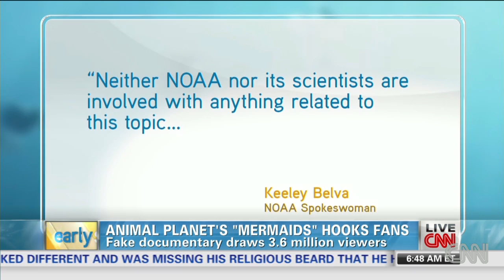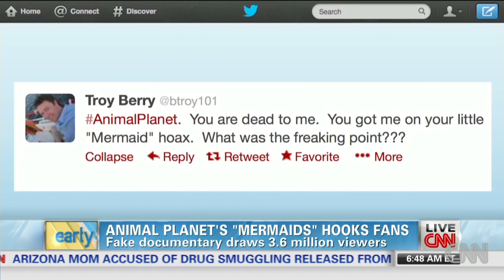Animal Planet scores ratings gold with fake documentary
So, they tell us Animal Planet's "Mermaids: The New Evidence" may not be based on facts? John Berman wonders: Really? For more CNN videos, visit our